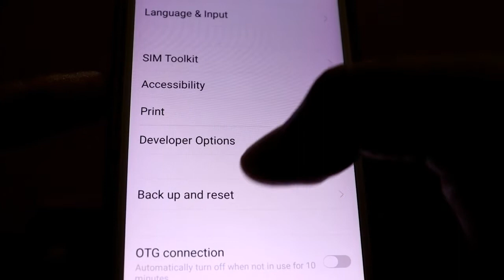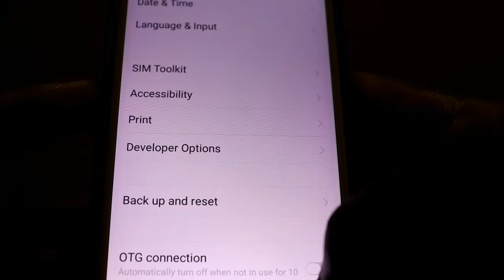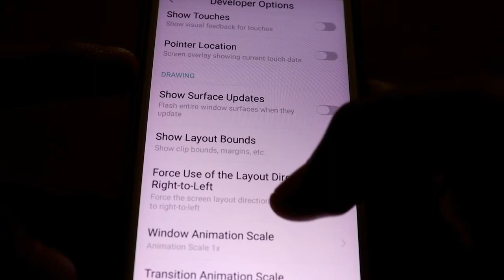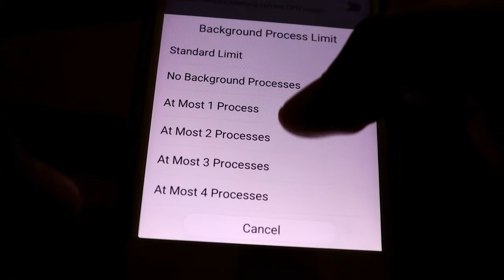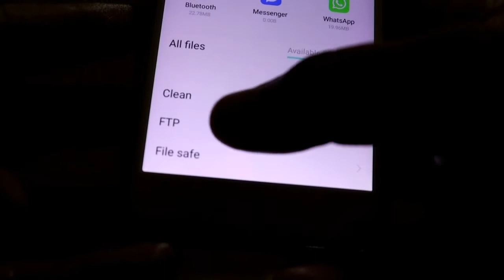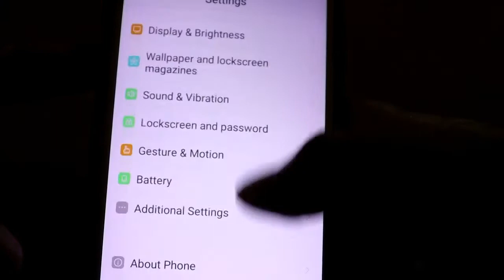mobile hang problem solve || mobile hang kare to kya kare || mobile hanging solution